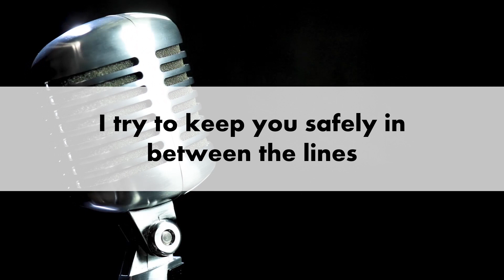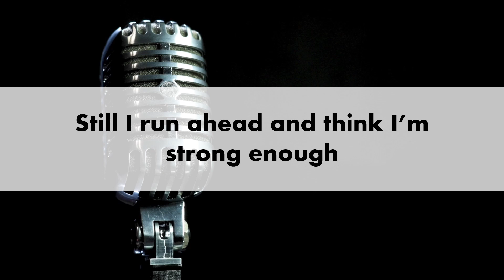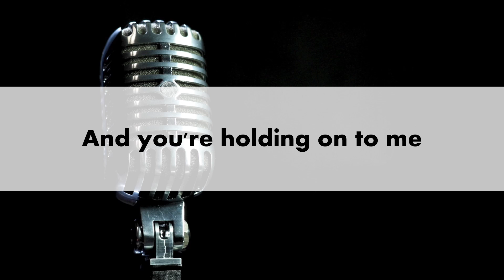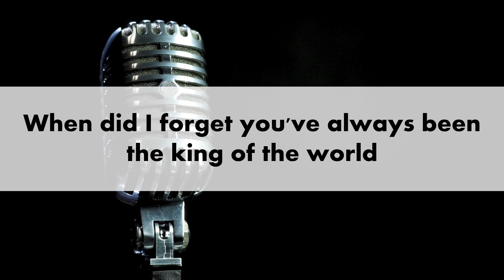King of the World by Natalie Grant Christian Worship Karaoke Version Minus One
Released: 2015
Nominations: Grammy Award for Best Contemporary Christian Music Performance/Song, More
Genre: Christian